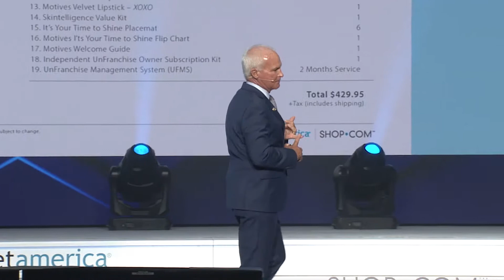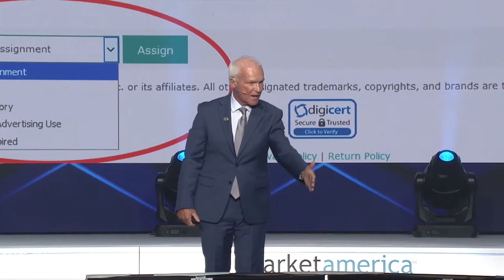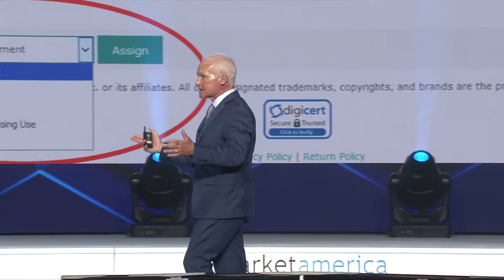Business Building | Kevin Buckman (Spanish)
Executive Vice President Kevin Buckman stresses the keys of business building and how UFOs need to be a product of the product.  Master UFO requirements changed from spending $3000 to creating 300 IBV per quarter.  In addition, authorized trainings like the Basic 5 and NUOT have been revised and enhanced.